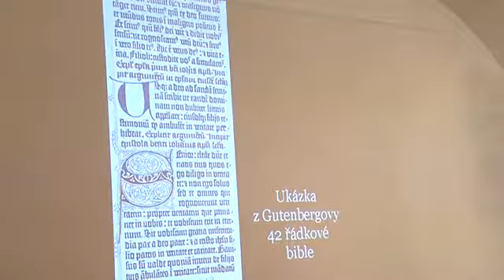Český knihtisk v průběhu století